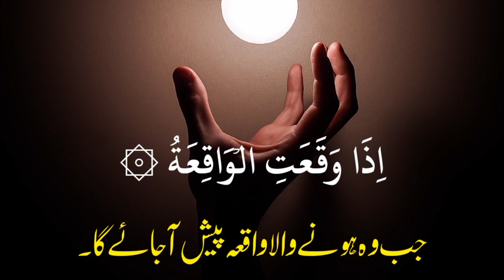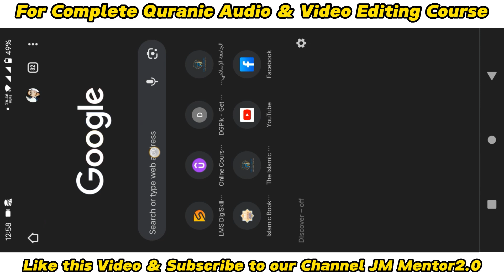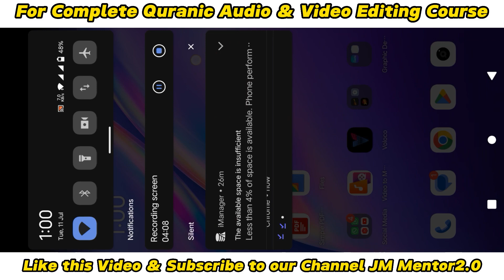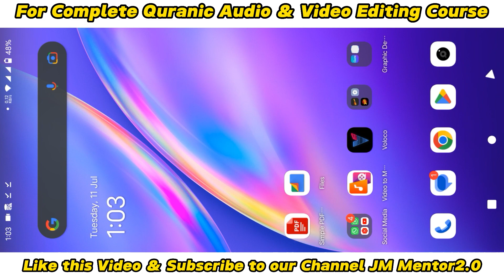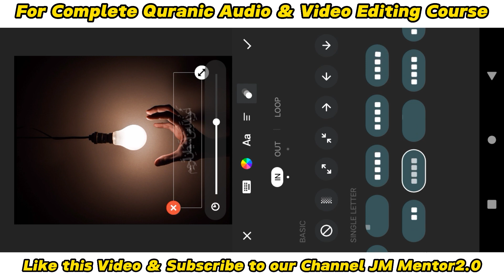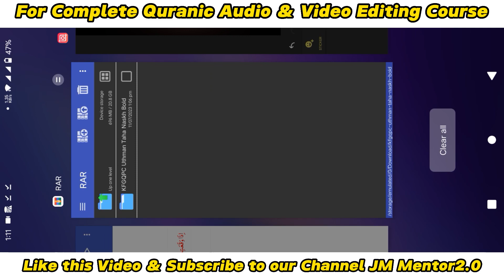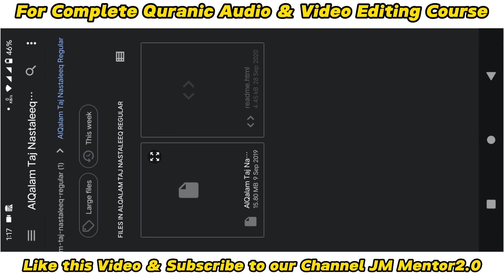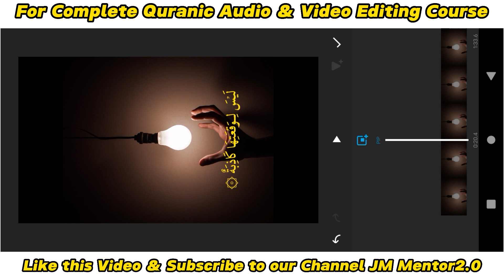Quran video editing tutorial | Quran Recitation Video Editing Tutorial | Edit Quranic Subtitle Video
Assalamualaikum warahmatullah!
Welcome Back to JM Mentor 2.0. In today's video we will discuss about Quran video editing tutorial | Quran Recitation Video Editing Tutorial | Edit Quranic Subtitle Video

If you found this video helpful then please Like this video and subscribe to our channel and don't forget to share this video to people who need content like this.Also visit to channel for more helpful content.
JazakaAllah Khair

2)- Adobe photoshop complete course || Adobe Photoshop Complete Course || adobe photoshop full course in Hindi || adobe photoshop full course in Urdu

About Instructor:
Jahanzaib Bin Murad teaching about Islamic tech content such as:
Tilawat e Quran Audio Editing
Tilawat e Quran video Editing
Islamic videos Editing in different style e.g. Islamic waqiat, Islamic quotes, Scrolling text etc
Poetry Voice over Editing
Quotes Voice over Editing
Earning from YouTube channel
Online Earning
Apps review
Photoshop Course
Capcut Course
Graphic Design complete course